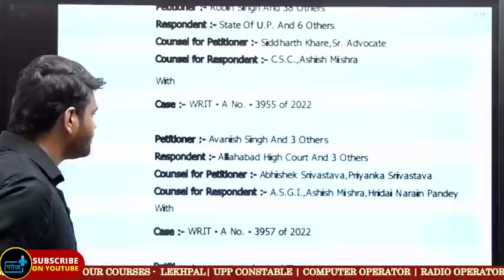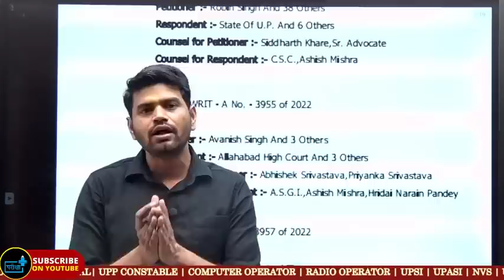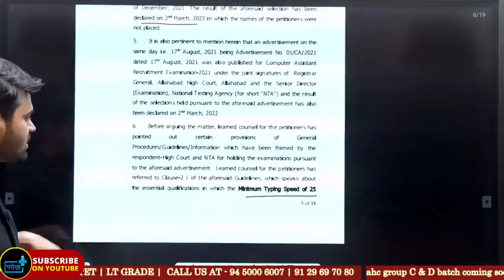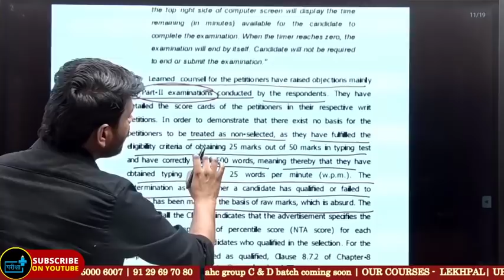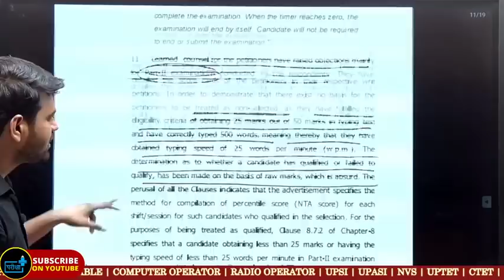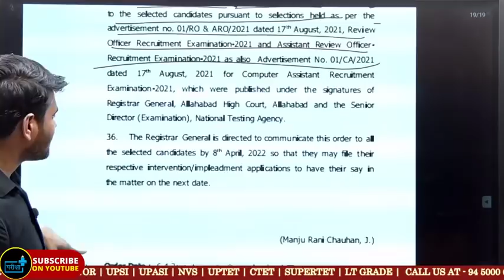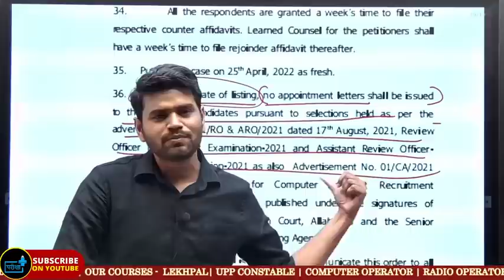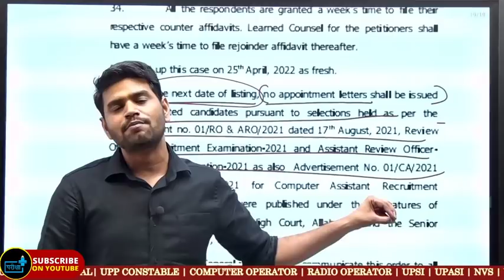AHC RO ARO RESULT पर लगा स्टे , गलत AHC RO CUTOFF का होगा खुलासा , अभ्यर्थियों की होगीए जीत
"ahc ro aro 2021 cutoff","ahc ro aro 2021 safe score","ahc aro 2021 cutoff","ahc ro 2021 cutoff","ahc c a 2021 cutoff","upsssc j a 2019 dv date","upsssc j a 2019 final cutoff","upsssc j a 2016 final result","ahc ro aro 2021 answer key","ahc answer kaiae